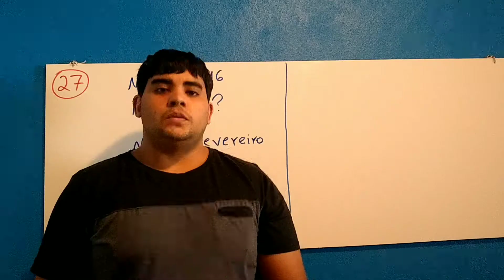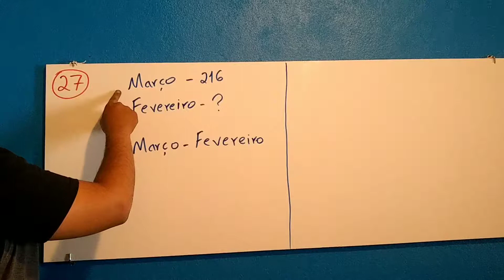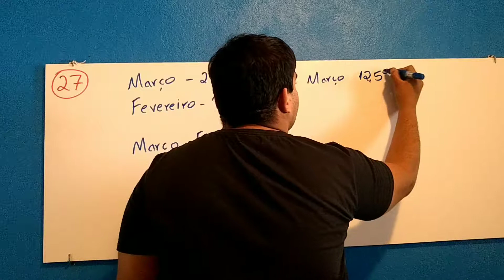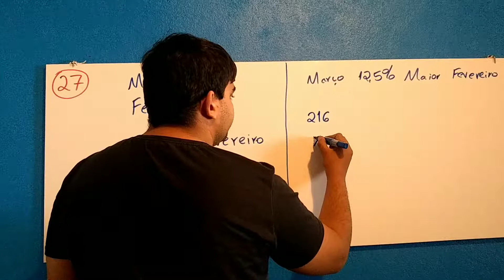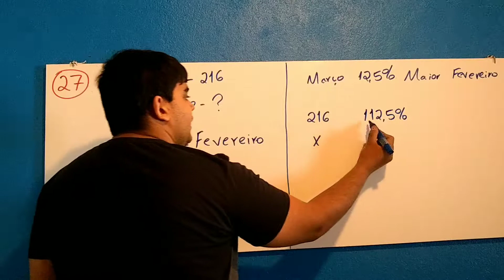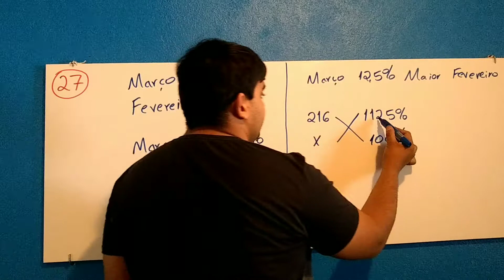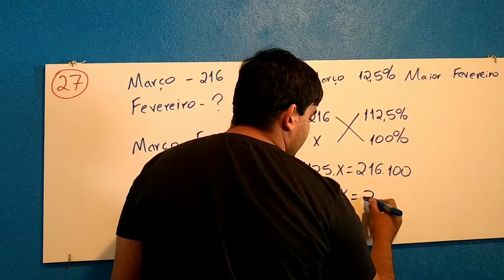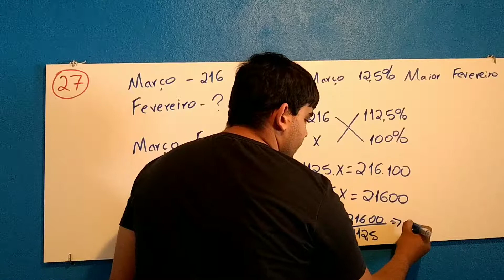PM SP Soldado 2019 - Prova matemática questão 27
Resolução da questão número 22 da prova de Soldado da PM SP do ano de 2019.

# Enunciado:

27. Dados da Polícia Militar do Estado de São Paulo, publica dos no site que ela mantém, indicam que o número médio, por hora, de ocorrências atendidas no mês de março de 2019 foi 216. Sabendo que esse número é 12,5% maior que o número registrado no mês
 mediatamente anterior, é correto afirmar que a diferença entre os números médios, por hora, de ocorrências atendidas nos meses de março e de fevereiro de 2019 é:
(A) 25.
(B) 27.
(D) 28.
(E) 24.